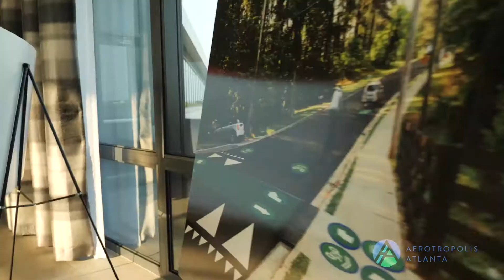Aeortropolis ATL Alliance Meet & Greet 2018